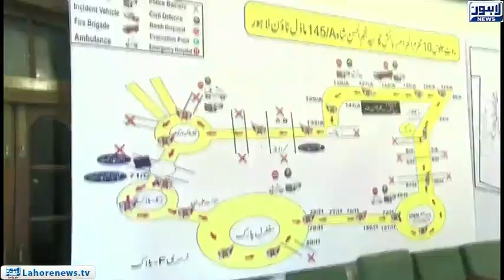Meeting held regarding Muharram al-Haram in DC office